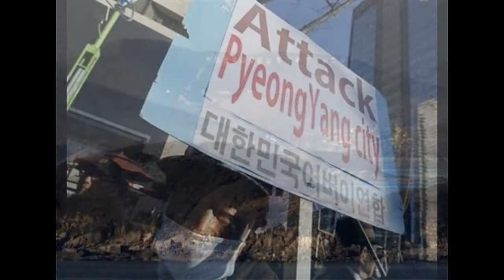North Korea At Brink Of War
North Korea says that planned United States-South Korean military drills are pushing the peninsula to the "brink of war" as a U.S. military commander visited the island devastated by North Korean artillery.